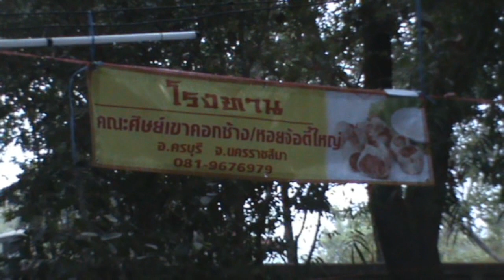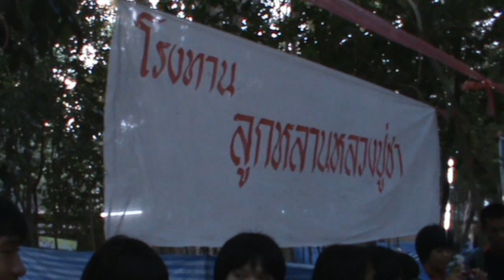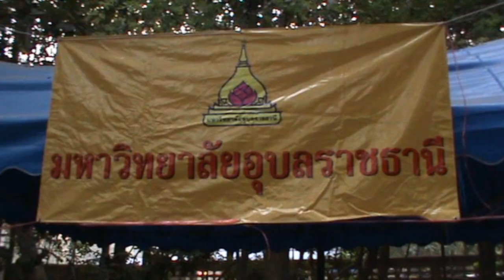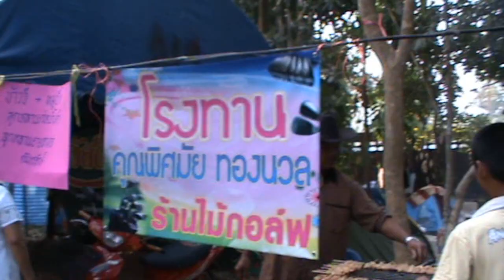โรงทานวัดหนองป่าพง มกราคม 2556 2/2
ณ วัดหนองป่าพง ตำบลโนนผึ้ง อำเภอวารินชำราบ จังหวัดอุบลราชธานี

Almshouse at Wat Nong Pah Pong. WarinChamrab district. Ubonratchathani province Thailand.
11 - 17 January 2013